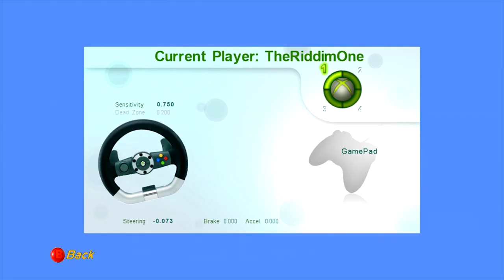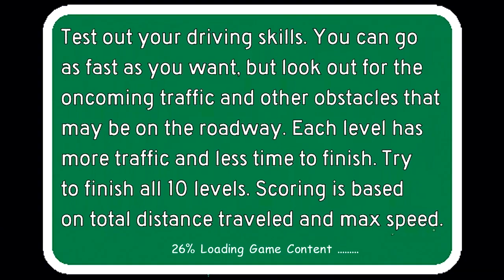PRÜGIPÄEV! Road to Sierra Nevada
Sobrasime enda videosalves ringi ning avastasime, et oleme aastaid tagasi salvestanud klipi ühest ääretult veidrast Xbox 360 indie-mängust nimega Road to Sierra Nevada. Sten ja Sander plaanisid isegi pikemat videoseeriat, mis kannaks nime Prügipäev ja mis keskenduks justnimelt säärastele... kogemustele. Kas peaksime selle idee juurde naasma?